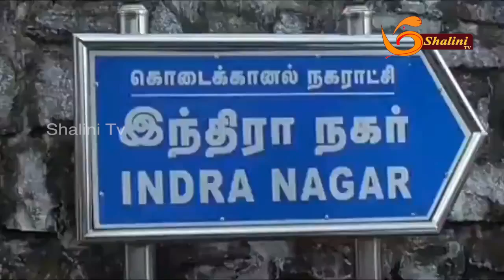மூக்குபொடி போடுவதை தடுத்ததால், மனைவி தற்கொலை- கொடைக்கானல்